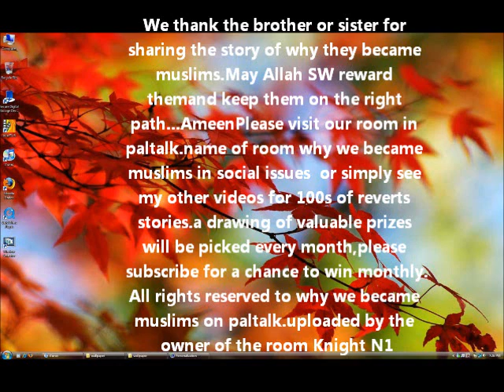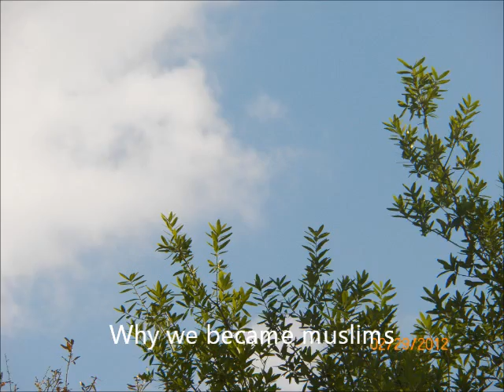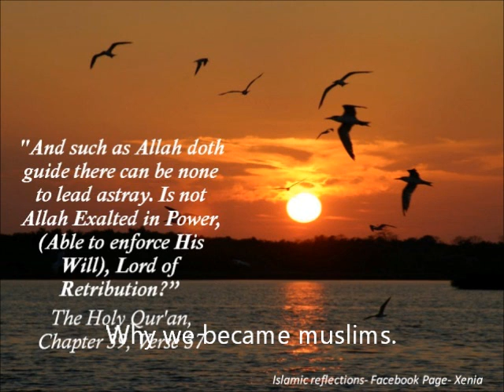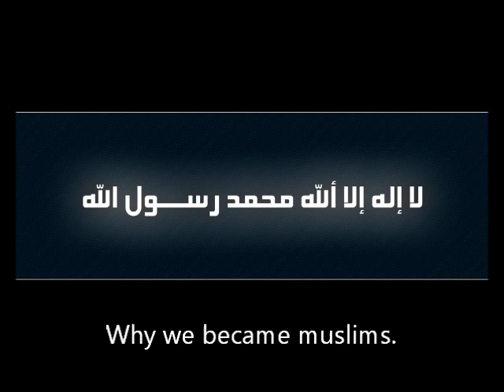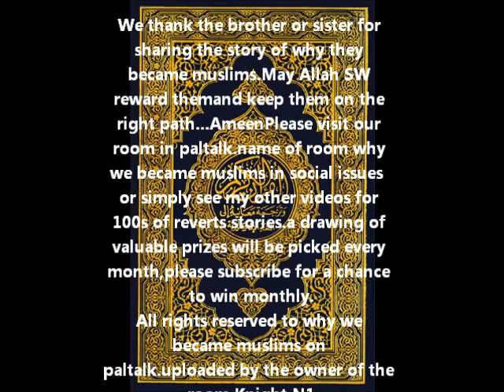Brother Muwahid's story of why he chose the true path of islam vs Music